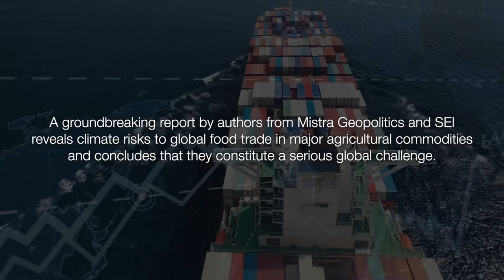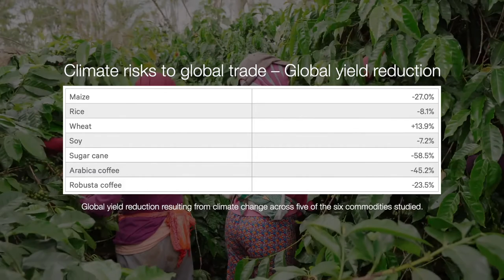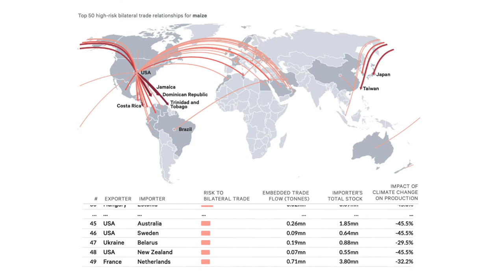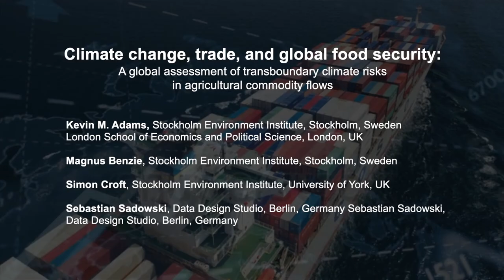Climate risks to global food trade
In the Mistra Geopolitics film "Climate risks to global food trade" Kevin M. Adams summarize key insights on trade, climate change and food security from the report "Climate change, trade, and global food security."

The film is produced within the Mistra Geopolitics research programme, led by Stockholm Environment Institute (SEI) and funded by Mistra, the Swedish foundation for strategic environmental research.

Interview and script by Ylva Rylander and Maria Cole at SEI and Mistra Geopolitics. Production by Johan Söderlund.